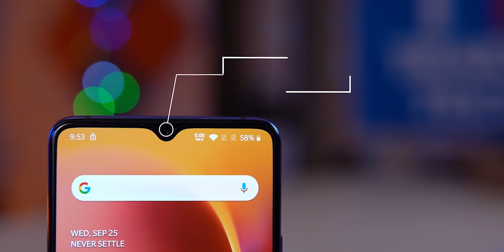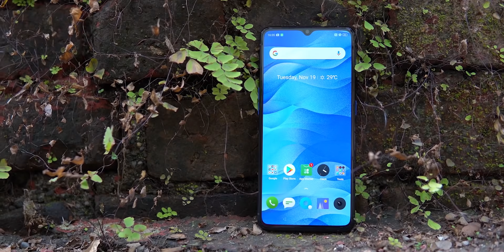Top 5 Best Flagship Phones Under 40000 Budget ⚡⚡⚡ April 2020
Friends, Welcome To Another Helpful Video- Here are our top picks for best smartphones for a budget of around 40,000 rupees- If you are in the market to buy a smartphone with a price range of Rs. 40,000 you must watch this video. While these are my recommendations, I am sure the majority of you will agree with me because we have done extensive research before making this video. Do let us know if you agree with our list and if you do, make sure you like and subscribe to our channel because we keep bringing you such awesome quality videos on a regular basis.